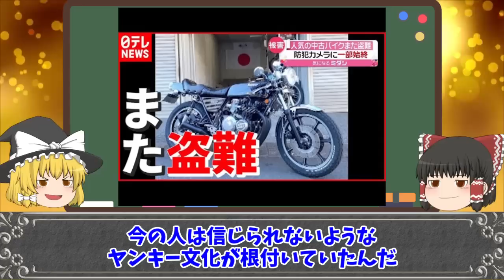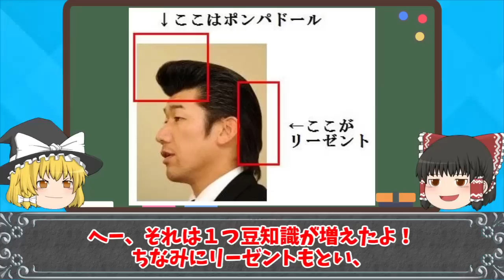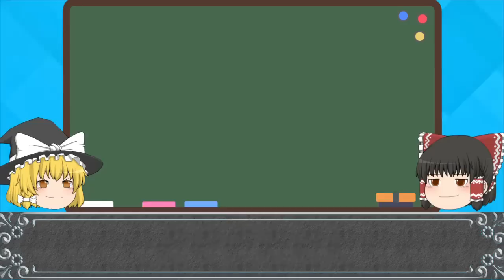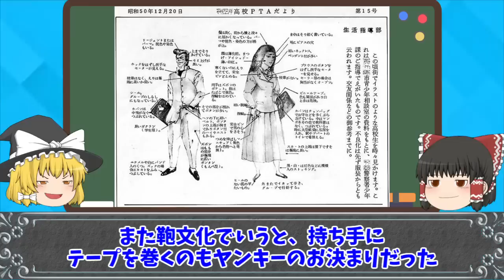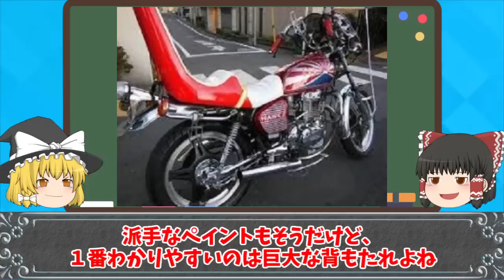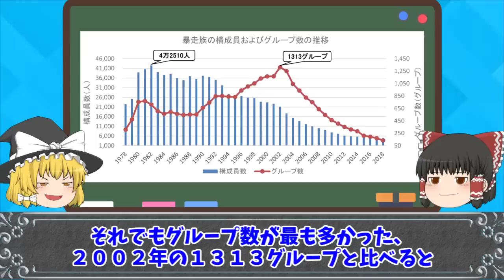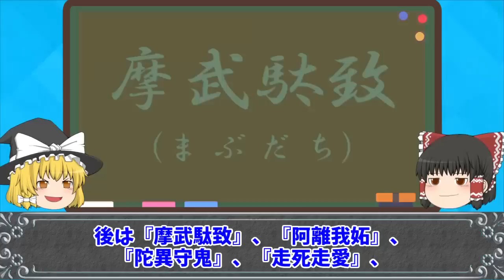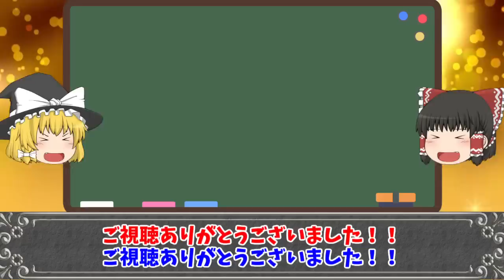【ゆっくり解説】令和じゃ考えられない昭和のヤンキー文化をゆっくり解説